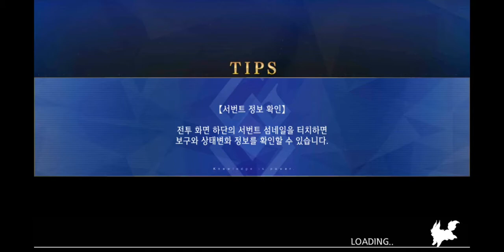Fate/Grand Order 복각 : 제5연기 전사들의 어머니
갠적으로 복각중 이게 좀 힘들었네요. 키아라를 이용했으면 쉬웠겠지만 라이더와 어쌔신 대군딜러를 활용했습니다.